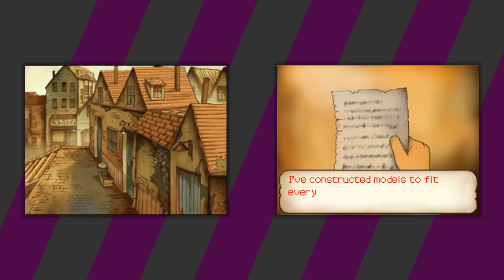Professor Layton and the Curious Village [9] I Think We're Done Here, Luke.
Going to the tower and we're probably gonna get killed. (To the tune of that one song about getting hitched)